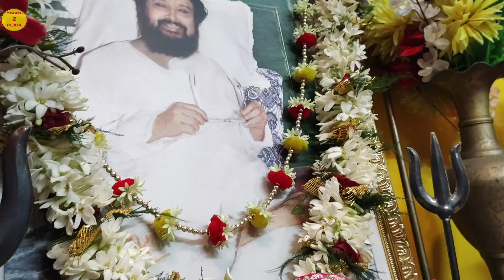মাননীয় অচল সেন মহাশয়ের ১০২ তম জন্মদিবস উৎযাপন মহানাম ও বৈদিক সঙ্গীতের মাধ্যমে /মানকুণ্ডু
মাননীয় অচল সেন মহাশয়ের ১০২ তম জন্মদিবস উৎযাপন মহানাম ও বৈদিক সঙ্গীতের মাধ্যমে ||স্থান :- মাননীয় তপন গাঙ্গুলী মহাশয়ের বাসভবন লেকভিউ মানকুন্ডু  (হুগলী )}  ||  DO NOT "COPY" THIS VIDEO : এই ভিডিওটি " অনুলিপি " করবেন না  } 23 AUG 2024
MAHA MANTRAS :- HARE KRISHNA HARE RAMA | VERY BEAUTIFUL - POPULAR KRISHNA BHAJANS ( FULL SONGS )
Ram Narayan Ram By Manash Poddar ( Laltu ) || মহাকাশের মহানাম রাম নারায়ণ রাম
রাম নারায়ণ রাম মহানাম || কণ্ঠস্বর গুরুভাই সোমনাথ ঘোষ || Ram Narayan Ram | Balak Brahmachari Maharaj
Ram Narayan Ram Singing by Nandu Dutta মহাকাশের মহানাম রাম নারায়ণ রাম || Balak Brahmachari Maharaj
Ram Narayan Ram mahanam singing by Swapan Das || রাম নারায়ণ রাম
Ram Narayan Ram mahanam.. মহাকাশের মহানাম রাম নারায়ণ রাম
সুভাষ বন্ধুরে রইলা তুমি কোন বা দেশে যাইয়া রাম নারায়ণ রাম RamNarayanRam Netaji Subhash Chandra Bose
SHRI KRISHNA GOVIND HARE MURARI | VERY BEAUTIFUL SONG - POPULAR KRISHNA BHAJAN ( FULL SONG )
সর্বজীবের মুক্তির নাম রাম নারায়ণ রাম | Ram Narayan Ram | राम नारायण राम |
Mahanam Ram Narayan Ram
MAHA MANTRAS - HARE KRISHNA HARE RAMA | POPULAR NEW SHRI KRISHNA BHAJAN | VERY BEAUTIFUL SONG ramo narayano ram
মহানাম ও গীতি আলেখ্য পরিবেশন | কণ্ঠস্বর: শ্রী অমিত হালদার
RAM NARAYAN RAM song. বাংলা বাউল। কোথায় খুঁজিস বৃন্দাবন। কন্ঠে- অমিতাভ চৌধুরী।
🍁মহাকাশের মহানাম🍁 🍃রাম নারায়ণ রাম 🍃 কন্ঠে- সোমনাথ ঘোষ :: Balak Brahmachari Maharaj's song MAHANAM:Mahakasher Mahanam Ram Narayan Ram. মহাকাশের মহানাম রাম নারায়ণ রাম। THAKUR BALAK BRAHMACHAR MAHARAJ.Mahakasher Mahanam Ram Narayan Ram , মহাকাশের মহানাম রাম নারায়ণ রাম,Jhor Asche, ঝড় আসছে, Ram Narayan RamGuru Monta Ke Mor Dao Kore Dao Surjomukhir Moton :: Maloti Roy::Bengali Devotional Songs::Mahakasher Mahanam Ram Narayan Ram , মহাকাশের মহানাম রাম নারায়ণ রাম,Guru Monta Ke Mor Dao Kore Dao Surjomukhir Moton :: Maloti Roy::Bengali Devotional Songs::NEW VIDEO SONG 2018/RAM NARAYAN RAM/মহা নাম রাম নারায়ণ রাম/Music Direction and sung by Prodip KumarRAM NARAYAN RAM / Music Direction and sung by Prodip Kumar
Maha Mantra || Hare Krishna Mantra || Bengali Audio ||
      DO NOT "COPY" THIS VIDEO